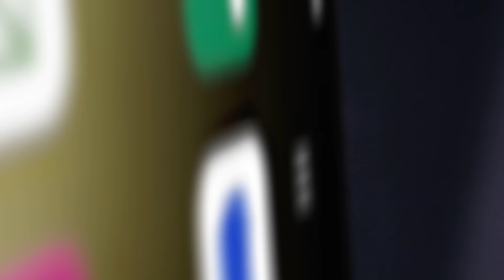【關鍵時刻下集】20240702 邪惡軸心起內鬨？金正恩祖孫三代「恨透中國」已5年不見習近平？！北韓情資全被「中製衛星洩密」怒不再相信中國人？！｜劉寶傑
(00:00:00) Part1:拜登慘狀讓中俄朝關係「風雲變色」！ 川普恐回鍋…金正恩棄中投俄孤立習近平！？【關鍵時刻】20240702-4 劉寶傑 黃世聰 林廷輝 張禹宣 姚惠珍

(00:35:03) Part2:地球暖化亂流更狂暴！ 歐航客機遇「晴空亂流」乘客空中大怒神「撞進天花板」！？【關鍵時刻】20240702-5 劉寶傑 王瑞德 姚惠珍 林裕豐 張禹宣

(00:48:45) Part3:花「6千萬」做自殺攻擊！？ 中科院「無人艇」比烏貴10倍…研發延宕又不符作戰需求！？【關鍵時刻】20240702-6 劉寶傑 林裕豐